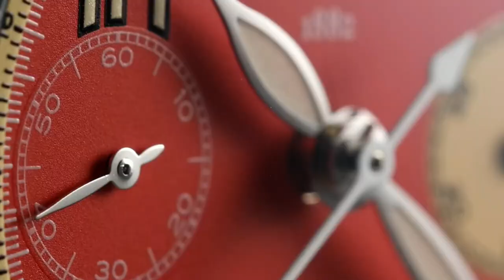Cuervo y Sobrinos - BRAND NEW Historiador Gran Premio de Cuba l Jura Watches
Introducing the Cuervo y Sobrinos Historiador Gran Premio de Cuba "1957," a limited edition chronograph watch inspired by the 1957 Cuban Grand Prix race in Havana. This watch pays homage to the rich history and exotic backdrop of the race and is limited to only 162 pieces.